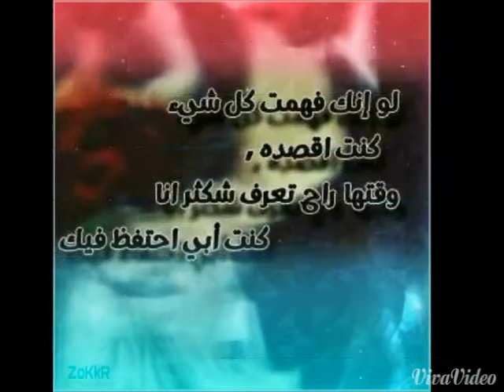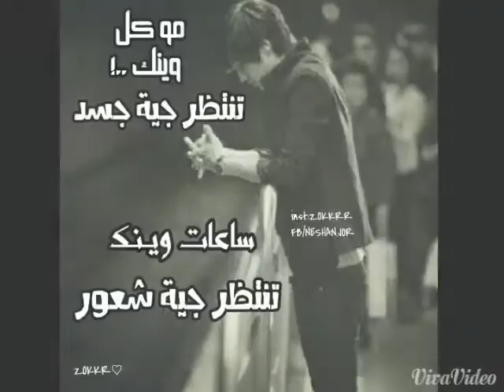أجمل ما غنت فرقة العبابيد .. مو نصحتك 💜